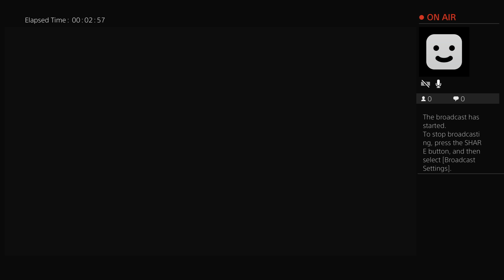Devil May Cry 5 Nicholas Fung